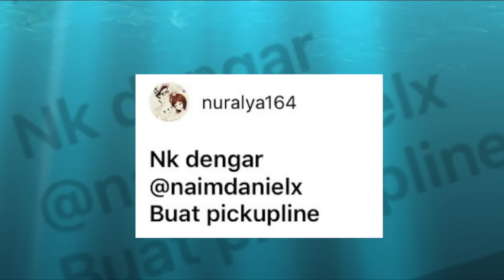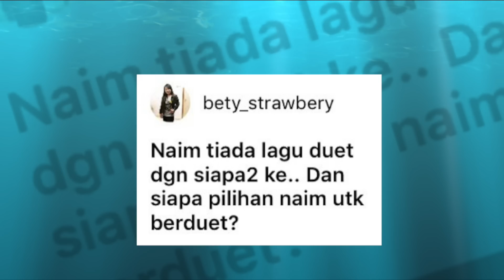Sikit lagi Neelofa nak dance lagu Blackpink sebab Syamel | Naim Daniel | MeleTOP | Nabil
Banyak lagi video eksklusif dan yang best best dekat Astro GO dan Njoi NOW! Korang boleh tengok kat sana secara PERCUMA!

Senang je caranya:

1. Download Astro Go atau Njoi Now
2. Buka aplikasi dan tekan "Skip"
3. Enjoy the show secara PERCUMA!